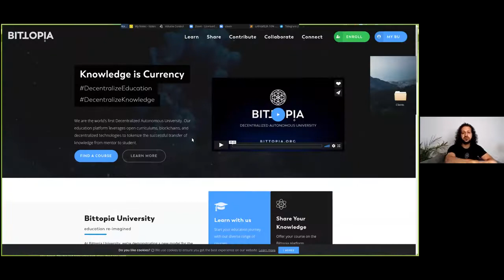Amin Rafiee: Las criptomonedas, Moneda especulativa o libertad en movimiento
Amin Rafiee was recently interviewed by Paco Santamaría, a journalist from Mexico. The video discusses various aspects of cryptos, such as their importance when compared to the debt based fiat system, as well as Bittopia University, and whether cryptos are a tool for liberation for just for speculation in a post-modern society.

The video is in English and Spanish.

Las criptomonedas han sido una materia de especulación, polarización y movimiento de noticias falsas durante este siglo 21. Veinte años más, veinte menos. Las monedas digitales son una consecuencia de la posmodernidad y de caos que esta representa. Entrevista con Amin Rafiee, de BITTOPIA. Para entender qué carajos pasa con las cripotomonedas en este siglo.